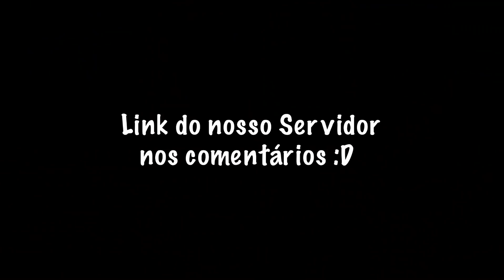Eis a MAIOR Regeneração do Terraria… ❤️